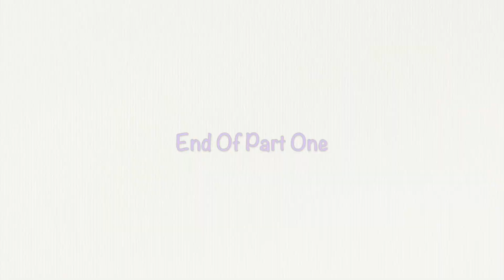An Introduction to the Bhagavad Gita - Part1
In this, the first of a two part video, Nalanie discusses the background and history of the ancient Hindu scripture, the Bhagavad Gita and explains its relevance and importance to modern day living.
Filmed at Radiant Yoga, Marbella in September 2018.